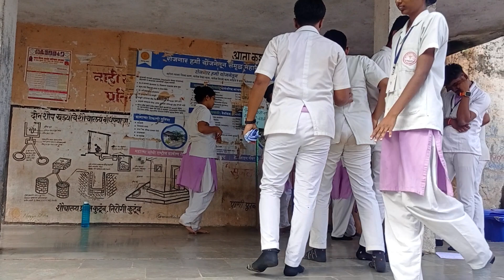Prohibition of alcohol,Eradication of superstition,Child marriage#drama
"Prohibition of alcohol | Eradication of superstition | Child marriage | Drama | 😍🙌 drama awareness college students village"
"An impactful drama highlighting key social issues like alcohol prohibition, the eradication of superstitions, and the fight against child marriage. Performed by passionate college students to raise awareness in rural communities. 🎭✨ drama awareness socialchange students village"